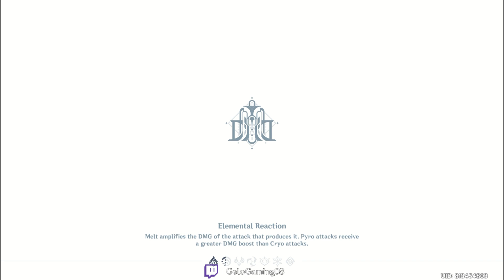[Fontaine World Quest] Scenes from Life in Meropide: Unfinished Task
Steps:

00:07 Start the quest by approaching Nelly on the southeast side of the Production Zone Upper Level. This quest unlocks during Game of the Rich.
02:04 Talk to Nelly
03:20 Turn off the loudspeaker
03:29 Talk to the guard
03:53 Wait for the guard to reach the designated spot
04:34 Talk to Nelly